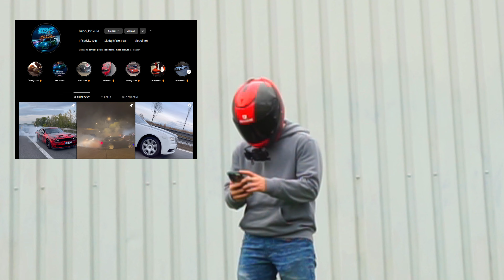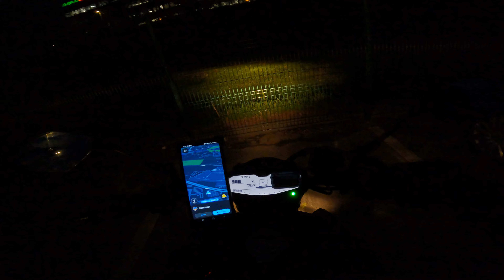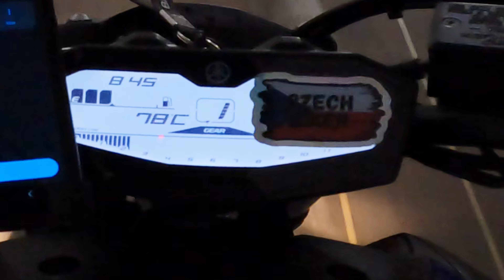Brno Brikule, policie a noční Brno | Yamaha MT07 | CZECH MOTOVLOG | BASED_RIDER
SUP

Prostě další blbnutí po Brně a hledání Brno brikule víš co :D

Jako vždycky Enjoy! A kola dolů!

Kdybys chtěl foto/videgrafa, tak stačí napsat ;)

📸✅ Social Media 📸✅
(IG, TikTok, YTB, MERCH, NÁLEPKY, DESIGN)

💎 My Equipment 💎

Mount na foťák

Gopro držák čelist

Gopro mount set

Gopro mediamod

Gopro MAXLENS mod

Gopro TELESIN ND Filters

Gopro TELESIN aluminum case

Yamaha MT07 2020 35 KW

MIVV DELTA RACE BLACK NERO FULL EXHAUST SYSTEM